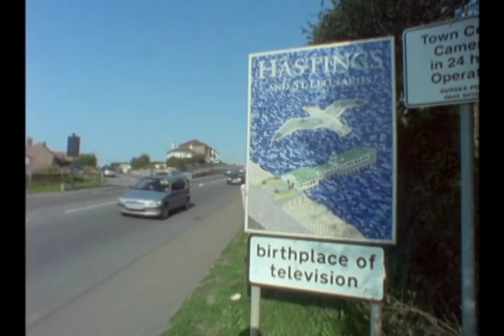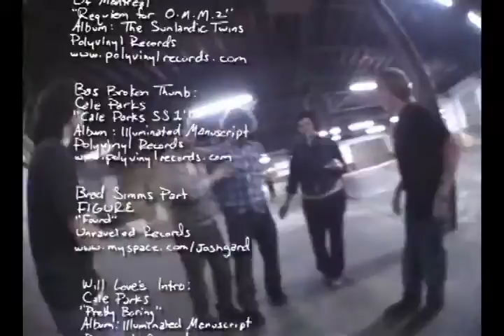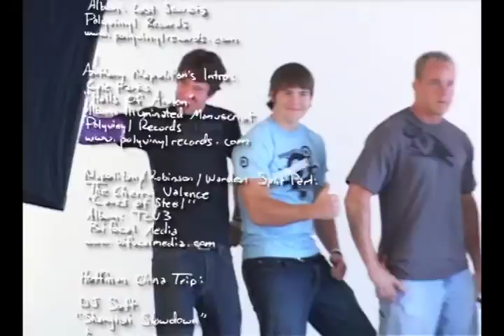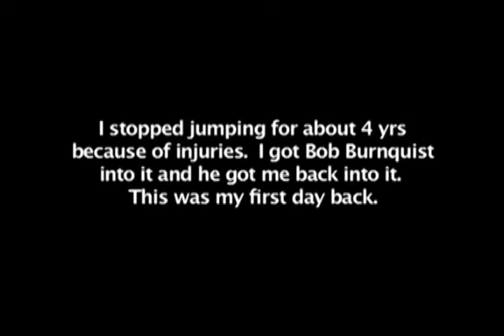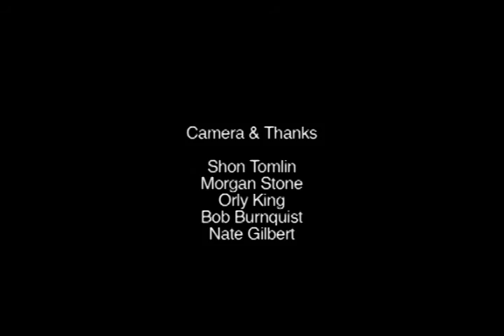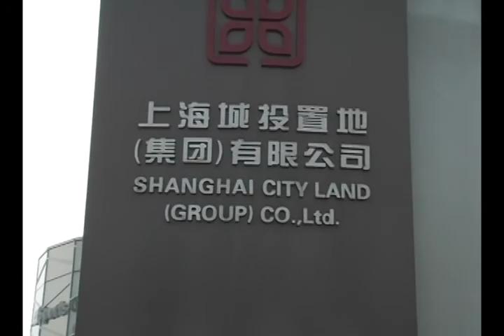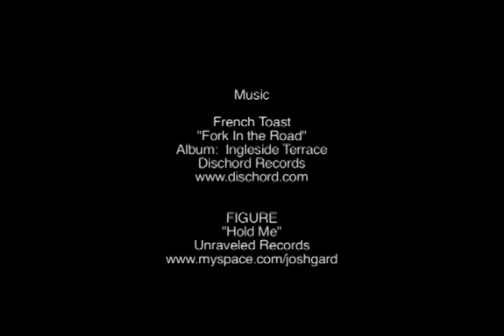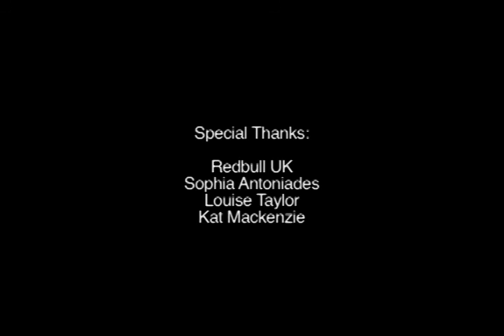Hoffman Bikes Broke Off (Full Video)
Year 2006
Riders
Seth Kimbrough
Ryan Barret
Sebastian Keep
Will Love
Mat Hoffman
Brad Simms
Anthony Napolitan
Kevin Robinson
Mark Owen
Zack Warden
John Taylor